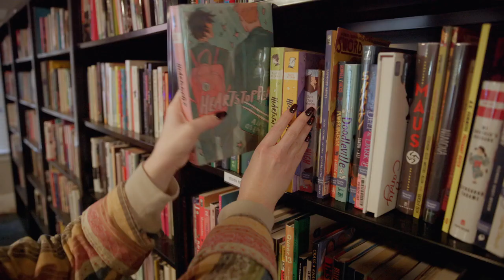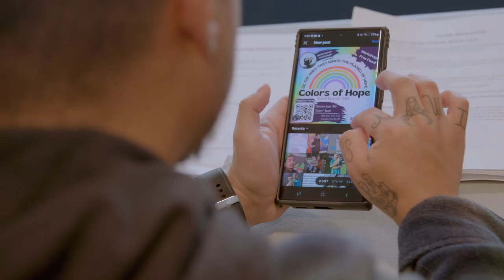James Irvine Foundation Leadership Award Video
See and hear the impact that Brian Poth and Nick Vargas have had through The Source LGBT+ Center.